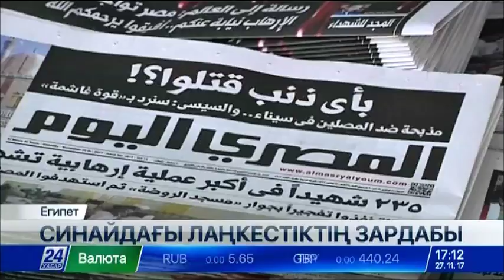Египетте болған теракт кезінде лаңкестер бейбіт халықты қуып жүріп атқылаған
Жұма күні Синай түбегінде болған зұлмат терактке байланысты Египетте аза тұту күні жарияланды. Мешітке жасалған шабуыл салдарынан жүздеген адам қаза тапқан еді. Қайғылы жаңдай араб мемлекеті мен көрші Израильге қалай әсер етеді?